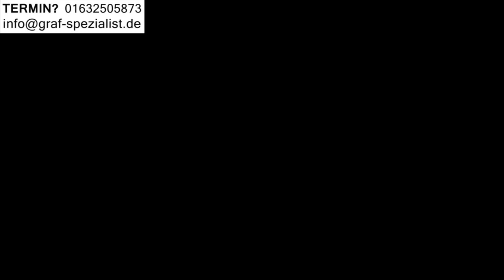Mercedes Automatikgetriebe Ölwechsel Getriebe Spülung GLK 7G ML Probleme GLE 9G GLC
PERMANENTER VERSCHLEISS im AUTOMATIKGETRIEBE
Wird der Getriebe Service zu spät durchgeführt, dann muss man mit einem schlechtem Schaltverhalten leben.

Ein Getriebeschaden kündigt sich nicht an, wenn ihr Getriebe bereits beginnt zu ruckeln oder verzögern, dann haben schon ein Problem

Nicht Laufleistung und Alter ist entscheidend für den Zustand des Getriebes, sondern das Fahrverhalten (Kurzstrecke, Anhängerkupplung)
Der Zustand jedes Getriebes ist unterschiedlich, daher ist es wichtig den Zustand ihres Automatikgetriebes zu ermitteln und dann die richtige Maßnahme durchzuführen um einen Getriebeschaden oder schlechtes Schaltverhalten durch Getriebe - Verschleiß zu vermeiden.

ZUSTAND vom AUTOMATIKGETRIEBE
Anhand der Adaptionswerte ihres Automatikgetriebes können wir den Zustand prüfen und die richtige Maßnahme empfehlen.

GETRIEBESPÜLUNG:
Beim Getriebeölwechsel werden nur 30% des Getriebeöls gewechselt.
Nur durch eine Getriebespülung mit Schaltvorgängen während der Spülung, ist es möglich das gesamte Getriebeöl zu wechseln.
Ein gutes Ergebnis und eine lange Lebensdauer des Getriebes erreicht man unter Verwendung von original Teilen des Auto-Herstellers.
Um Langzeit Schäden zu vermeiden, sollte eine Getriebespülung ohne Chemie und externem Druck durchgeführt werden.

WARTUNG 1 (incl.Getriebespülung)
Beim Schaltvorgang werden durch Öldruck die Lammenkupplungen zusammengedrückt.
Dichten die Gummi-Dichtungen zwischen Mechatronik und Getriebe nicht mehr vernünftig ab, dann kommt es zu einem Druckverlust.
Dieser sorgt für einen ständigen Lammelenverschleiss der zum Getriebeschaden führt.
Um den korrekten Druckaufbau wiederherzustellen tauschen wir zusätzlich zur Getriebespülung, die Dichtungen zwischen Mechatronik und Getriebe aus.

WARTUNG 2 (incl.Wartung 1)
Durch die Mechatronik werden die Gänge geschaltet indem das Öl mit Hilfen von Magnetventilen und Wellen an die richtige Position geleitet wird.
Verschiedene Kompetenten in der Mechatronik verschleißen und sorgen für einen Druckverlust.
Dieser Druckverlust sorgt für einen ständigen Lammelenverschleiss der zum Getriebeschaden führt.
Deswegen wird die Mechatronik zerlegt, gereinigt und Verschleißteile aus Gummi werden erneuert.

- ADRESSE -
Bei der Neuen Münze 22
22145 Hamburg